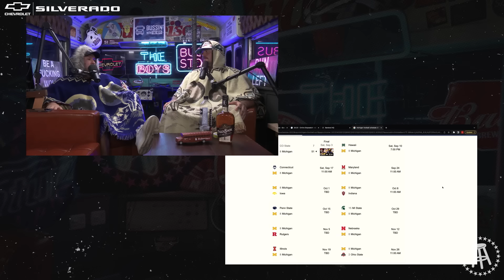Lavonte David & Vita Vea Knew They Would Win 2021 Super Bowl Two Weeks Before The Game Was Played?!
Recorded: August 19, 2022 | To wrap up our offseason football interviews we welcome Tampa Bay Bucaneers studs Levante David and Vita Vea to the bus. An electric interview where we get to learn a ton about each of the guys.

Intro (0:00)
Nebraska recap (3:15)
Tailgate & Taylor announcement (32:30)
Shoutout "No Free Shoutout" of the week (41:00)
Levante and Vita interview starts (56:20)
Vita only had 1 offer out of high school (1:05:00)
Vita thought he was going to play linebacker in college even though he weighed 370 (1:17:00)
Coming back from a broken foot to play in super bowl (1:29:00)
Winning the Super Bowl (1:35:00)
Tier Talk "best jerseys" (1:54:40)

and redeem code BUSSIN for $20 off your first purchase (terms apply).